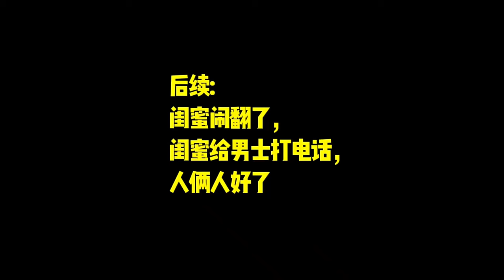男方嫌弃女方嘴大，女方晒出嫁妆，男方秒反转！【轩语说媒】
我们的内容旨在为所有观众提供价值，完全遵守平台的使用政策！🔥还不来赶紧订阅： 大家好，这是【轩语说媒】唯一的YouTube频道
 欢迎收看我的视频🥰🥰
我是一个情感资询师 新闻学硕士，心理咨询师，从事婚恋行业近十年
新闻学硕士，心理咨询师，中国和欧美部分国家均有单身资源，找对象｜有偿情感咨询，
可联系V: xuanyu0058
每天和大家分享情感类故事 如果你有感情上的困扰可以留言哦